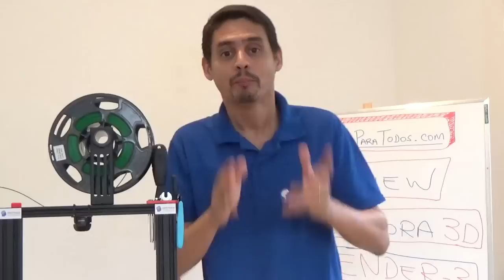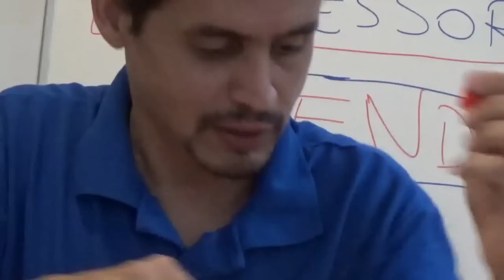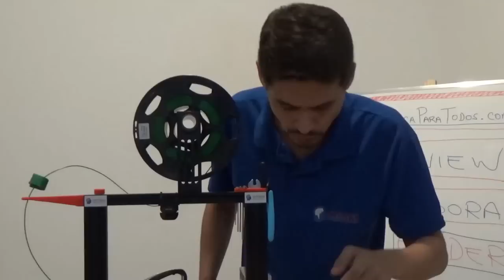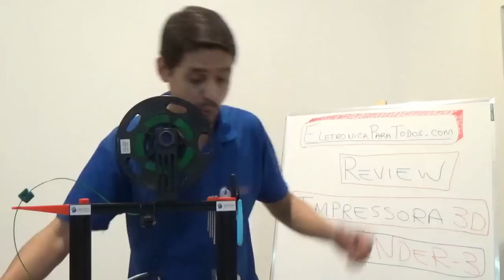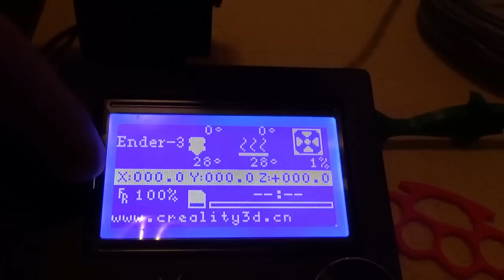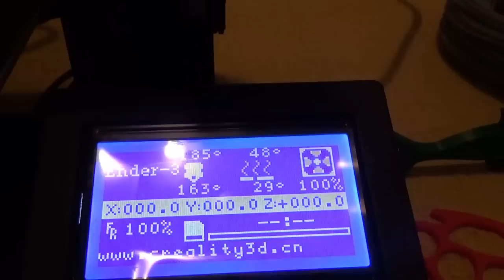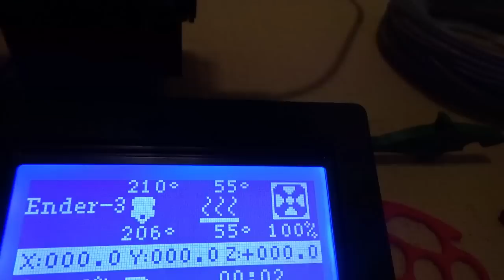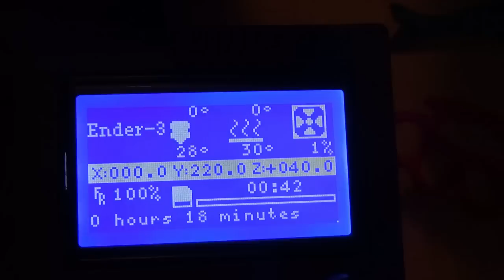REVIEW SOBRE A IMPRESSORA 3D - CREALITY ENDER-3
Fala Pessoal!

Onde Comprar sua Caixa "Folded Case" de Alumínio Naval para embarcar seu Projeto e Desenvolvimento Eletrônico:

OBS: DESCONTO de 10% se deixar nos comentários abaixo: "EU QUERO" e seu endereço de e-mail! ;-)

Neste Review vamos falar sobre a impressora 3D chinesa, da reconhecida marca Creality 3D, o modelo ENDER-3!

Pessoal, o video ficou longo, mas nele tentamos falar, relatar, comentar e acima de tudo MOSTRAR, todos os "pormenores" e detalhes sobre esta impressora 3D - a Ender 3.

Bom, pra deixar aqui um resuminho do que falamos:

- O tipo de Frame utilizado na Ender 3;
- Os tipos de Filamentos Plásticos utilizados e os compatíveis;
- A fonte de alimentação da Ender-3;
- Mostramos algumas peças já impressas e a qualidade obtida;
- Como limpar a mesa (bed) da impressora 3D Ender-3;
- Alguns programas utilizados para "fatiar" os modelos 3D;
- Mostramos detalhes sobre as informações mostradas no display LCD da Ender 3;
- Comentamos sobre as ferramentas utilizadas na impressora;
- Comentamos e Mostramos alguns "upgrades" impressos para Ender-3;

Tentamos mostrar e falar tudo o que podíamos comentar sobre esta impressora 3D! Não somos "ninjas 3D", mas procuramos oferecer o mesmo Conhecimento que adquirimos com Todos vocês!

Quer saber tudo e em detalhes, então assista este video e seja feliz! :)

Ficou Curioso(a)?! ;-)